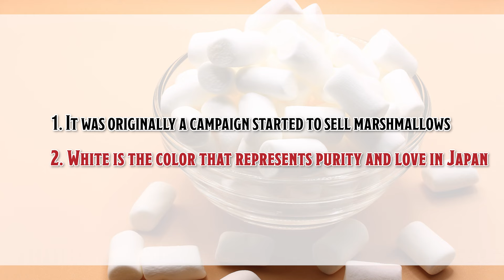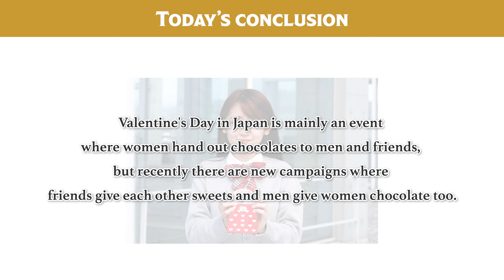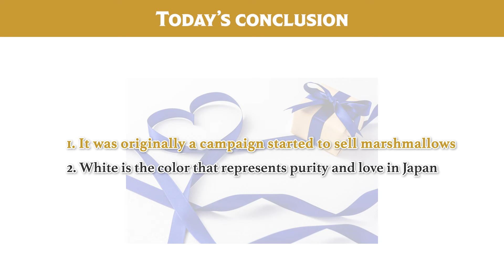What’s “White” about Japanese White Day?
As you may know from anime and manga, we celebrate Valentine's day in Japan too. During this time of the year, almost every supermarket and convenience store will prepare a “Valentine’s chocolate area” somewhere in their shop.

However, the way we celebrate Valentine's in Japan is a little different from around the world, and we also have a unique day called “ホワイトデー White Day” a month after Valentine’s day.

How do we actually celebrate Valentine's day? And what’s “white” about White day?

So today, I will explain how Valentine's Day is celebrated in Japan. Next, I will talk about what White Day is, and how it started. Lastly, at the end of the video, I will quickly introduce a different day called “Orange Day” which I didn’t even know about until I made this video.

By watching this video you will be able to enjoy scenes of Valentine's day in anime and manga more, and it'll be especially interesting for those who are willing to study or work in Japan.

[Time codes]
0:00 Let's START!
1:50 Valentine's Day in Japan
3:48 What's White About "White Day?"
5:09 What's "Orange Day?"
6:14 Today's Conclusion

♪Music♪
おとわび

♪Sound effects♪
効果音ラボ

♪Pictures♪
かわいいフリー素材屋 いらすとや